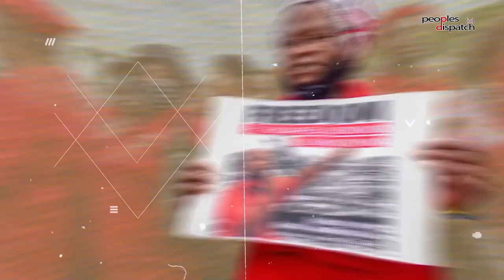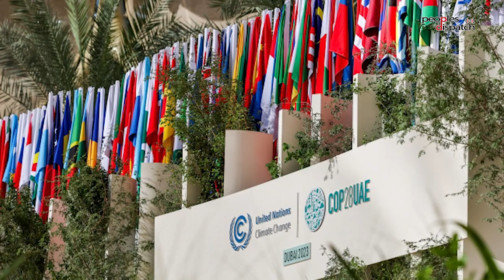Daily Debrief: The bloody legacy of war criminal Henry Kissinger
- Henry Kissinger is dead
- What is expected from COP28